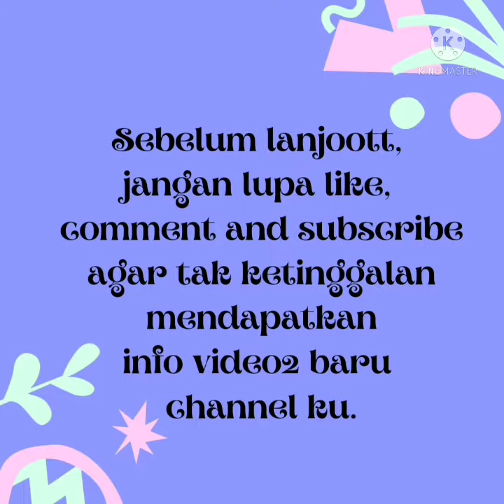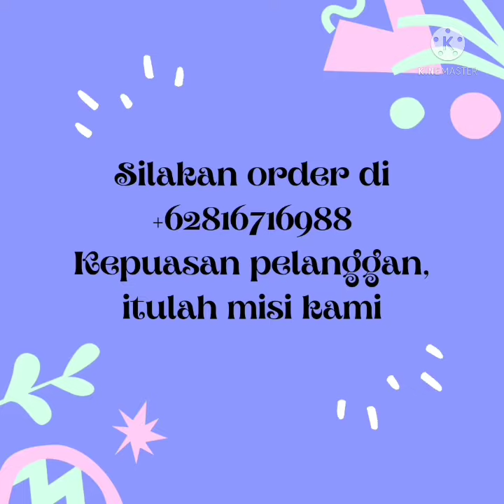Batik couple 1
Assalamu'alaikum.
Batik yang begitu banyak motifnya semakin mendunia, teman2 ga mau kan ketinggalan motif2 yang keren ini.

Nah langsung dipilih deh mana yang disukai...

03/10/2021